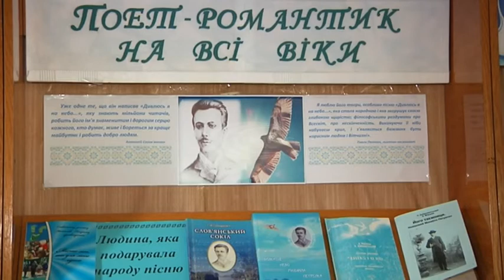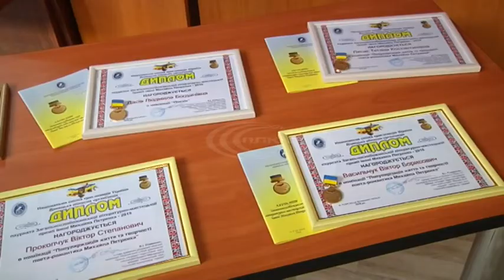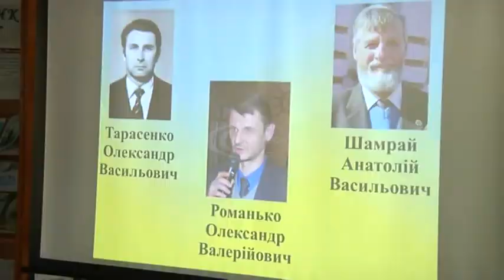В сьомий раз у Слов’янську підбивали підсумки конкурсу імені відомого українського поета М. Петренка